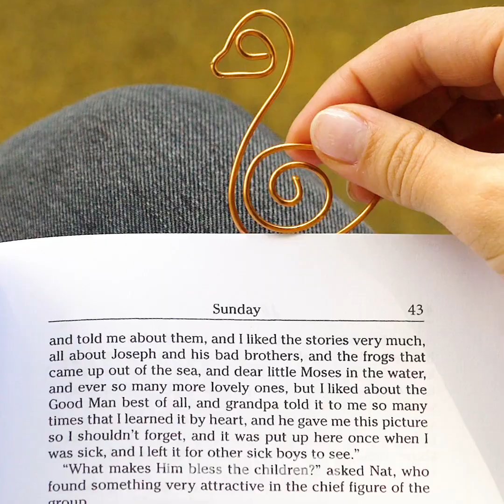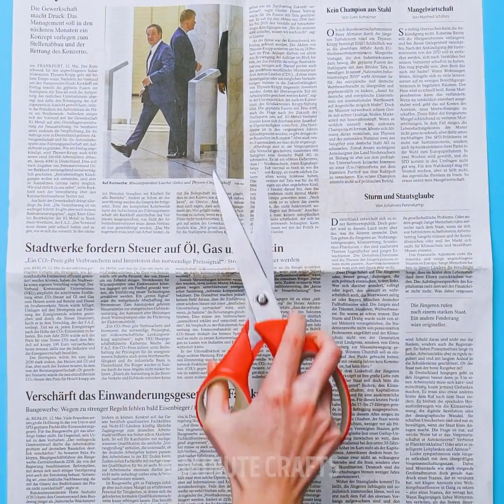33 STUNNING JEWELRY DIY CRAFTS THAT WILL AMAZE YOU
Timestamps

00:01 Shell earring
00:14 Pedant necklace
00:51 Wine cork earrings